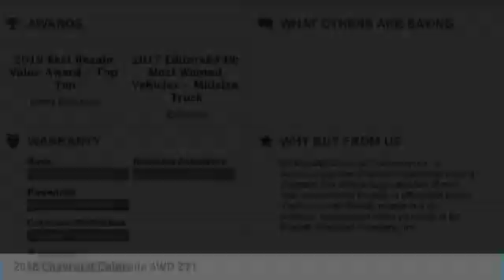2018 Chevrolet Colorado R18-418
2018 CHEVROLET COLORADO Aurora, CO
Stock# R18-418